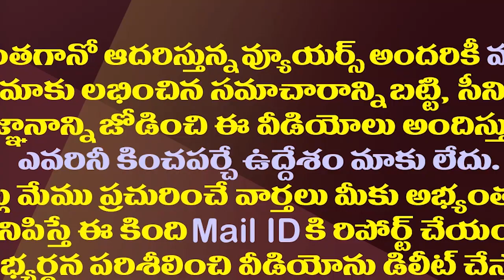వాళ్ళకు టికెట్లు ఇవ్వద్దట..చంద్రబాబుకు ఇదో తలనొప్పి| Chandrababu Is Facing Demands From Party Cadre